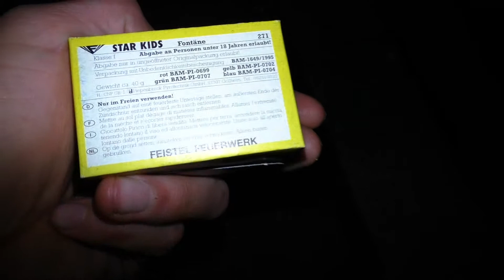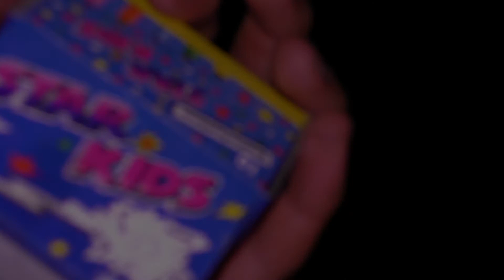Feistel Star Kids | Wahre Stars ! |HD| Pyro World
Echt coole kleine Knisterfontänen ^^ .

Musik -  The Chainsmokers-Young

Equipment : HC-V-777 Panasonic Camcorder
                       GoPro Silver
                       Roder Sterio Videomic Pro

Besten der Besten :)

- Dennis Pyro
- Pyro News